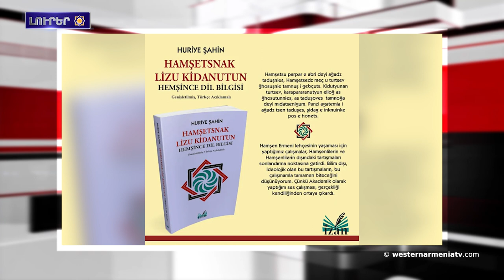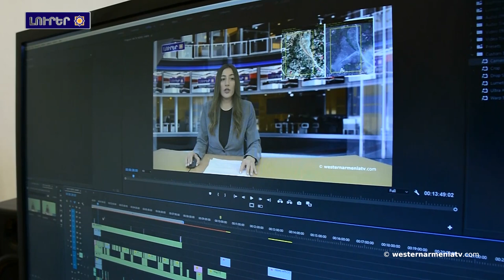Եւրոպան առաջ կը տապի «Ալմա-Աթայի հռչակագիրը»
1.Արեւմտեան Հայաստանի Հանրապետութեան կառավարութեան չորրորդ նիստ
2.ԱՀՀ Կառավարութեան խօսնակին ելոյթը
3.Եւրոպան առաջ կը տապի «Ալմա-Աթայի հռչակագիրը»
4.Համշէնահայերէնի քերականութիւն
5.Արեւմտեան Հայաստանի Հայերու հարցին շուրջ(1955 թուական)
6․«Disney»-ն առաջին անգամ անդրադարձած է հայկական մշակոյթին
7.Աջակցինք Արեւմտեան Հայաստանի պետական հեռուստակայանը

BANQUE DU BÉNÉFICIAIRE : 18206
SWIFT : AGRIFRPP882
IBAN : FR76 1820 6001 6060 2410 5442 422
BÉNÉFICIAIRE : Assemblée des Arméniens (AAAO)
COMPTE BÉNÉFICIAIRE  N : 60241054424